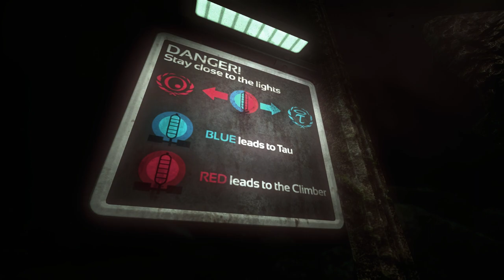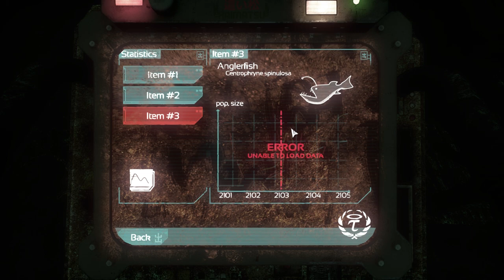Soma (Ep. 13 - The Abyss)